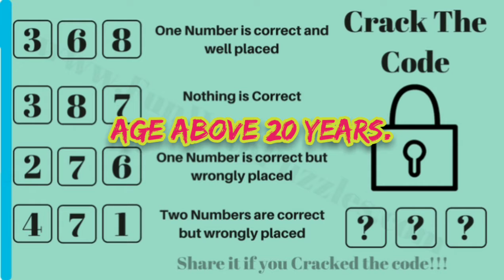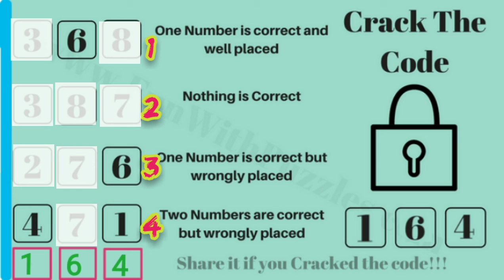Crack the code, IQ test and solutions, Improve your brain, Crack the code latest 2020.